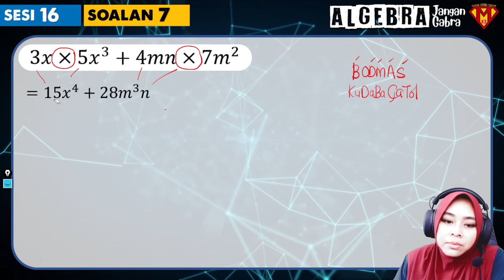SESI 16 SOALAN 7 | ALGEBRA JANGAN GABRA | NIM STUDY | SMSAYU